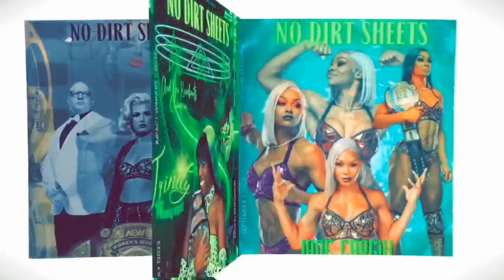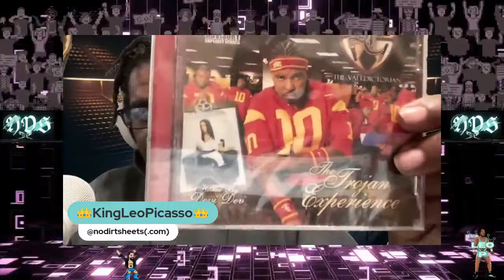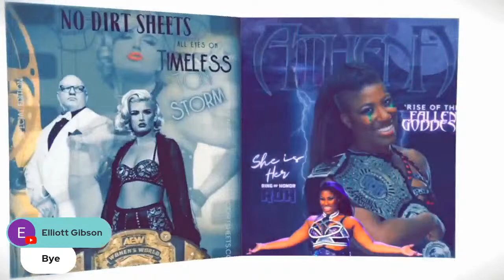NXT Live WatchAlong 3/26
KingLeoPicasso Is Back with the Nxt watchalong Enjoy the Fun